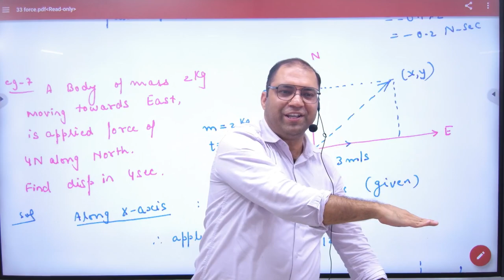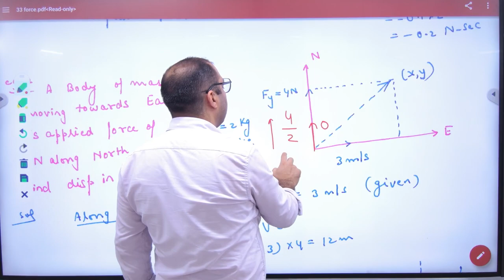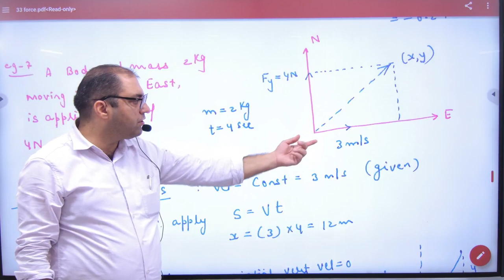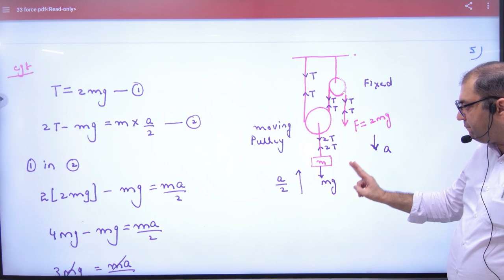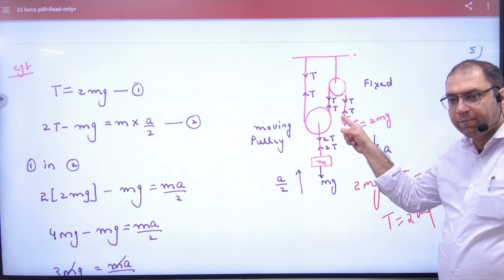7 Impulse Problems